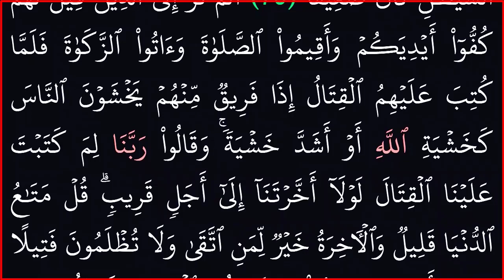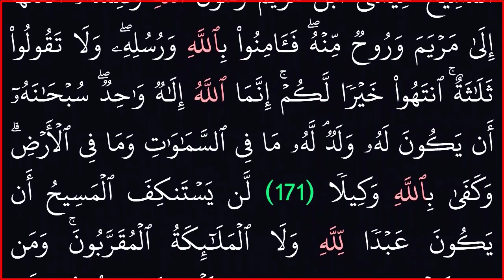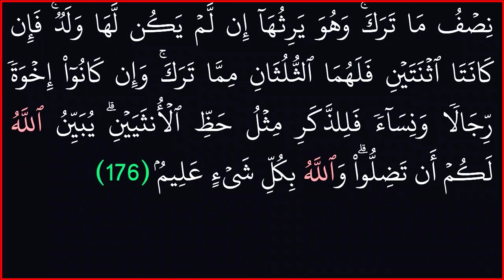سورة النساء|| بخلفية سوداء مريحه للعين||# بدون حقوف طبع ونشر# بصوت العبد الفقير.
ويليها السورة التى تذكر فيها المائدة.